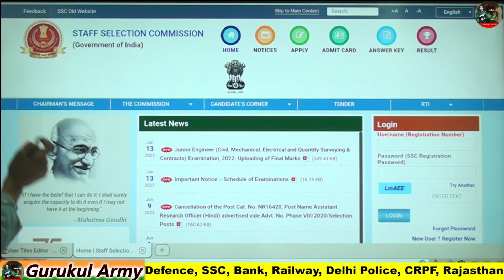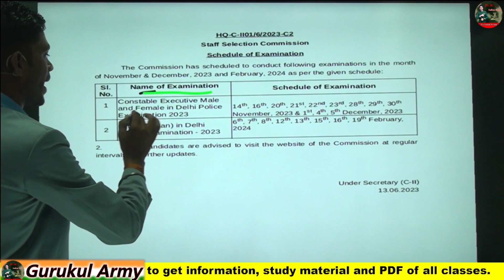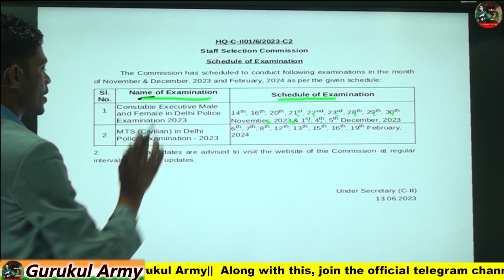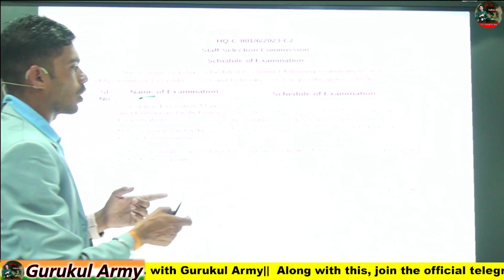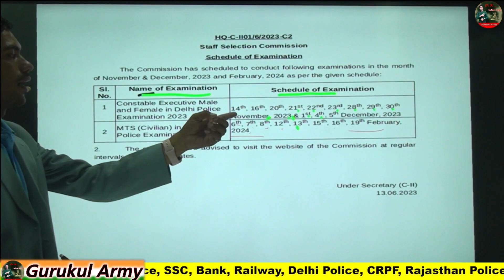Delhi police constable exam date 2023 out//Delhi police constable new vacancy 2023#delhipolice2023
Delhi police constable notification |
 Delhi police constable apply date |

1) Delhi police constable vacancy 2023

2) Delhi police constable notification 2023

3) Delhi police constable apply online

4) Delhi police constable syllabus 2023

5) Delhi police constable age limit 2023

6) Delhi police constable salary 2023